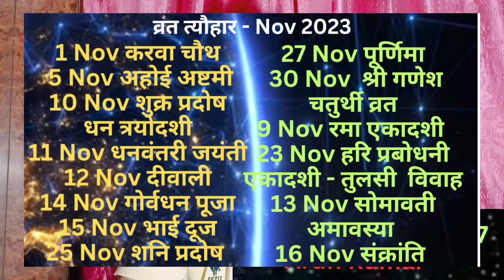मकर राशि नवंबर 2023 मासिक राशिफल Makar Rashi Nov 2023 Rashifal।Capricorn Monthly Horoscope Nov 2023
मकर राशि नवंबर 2023 मासिक राशिफल। Makar Rashi November 2023 Rashifal। Capricorn Monthly Horoscope November 2023

Queries Solved :-
मकर राशि नवंबर 2023 मासिक राशिफल
Makar Rashi November 2023 Rashifal
मकर राशि का मासिक राशिफल
Capricorn monthly horoscope
Capricorn November 2023 monthly horoscope
मासिक राशिफल
monthly horoscope
masik rashifal
Capricorn Rashi

For horoscope analysis and telephonic consultation:  What's up 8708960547 , 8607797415